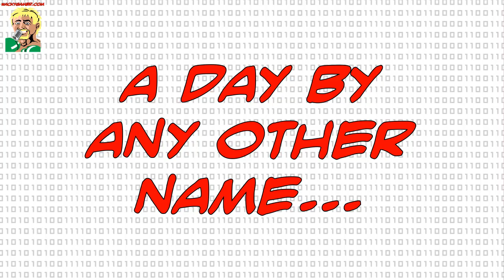Wackygamer: Top Games of Fall 2010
Adam and Jeff discuss their pics for the best games of the 2010 Holiday season.